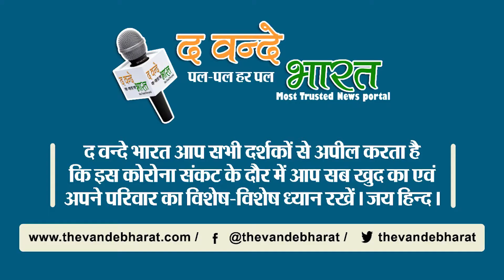अब नहीं होगी अचानक से रसोई गैस खत्म, इस सिलेंडर में दिखाई देगी LPG की मात्रा